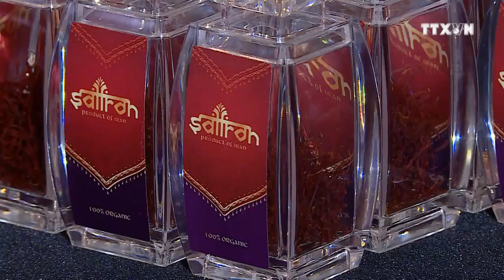Mua Saffron nhụy hoa nghệ tây ở đâu uy tín | Cách mua Saffron hàng THẬT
Saffron - Nhụy hoa nghệ tây là món quà cho Sức Khỏe người dân Việt:
Trụ sở: Tầng 2, 61 Nguỵ Như Kon Tum, Nhân Chính, Thanh Xuân, Hà Nội

CÔNG TY CỔ PHẦN SAFFRON VIỆT NAM
Trung tâm phân phối Saffron chính hãng lớn nhất Việt Nam

Join Group này để xem review và cuộc sống khi có Saffron nhé!